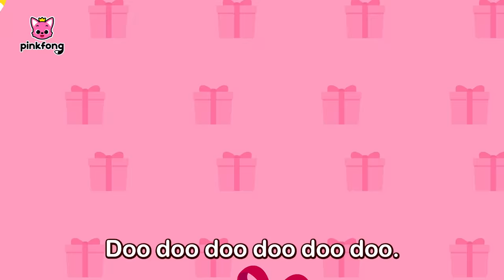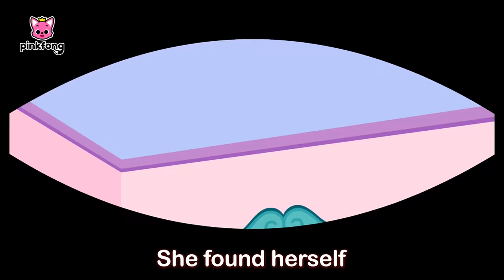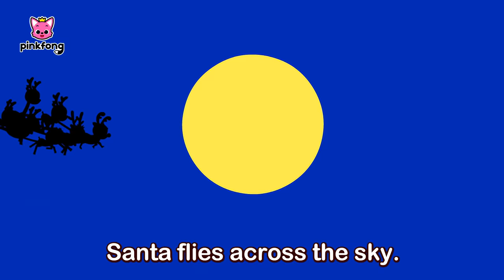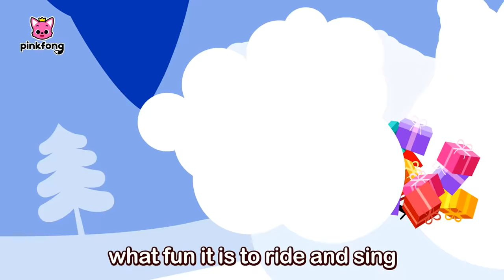Christmas with Baby Shark & Pinkfong 2021🎄| Christmas Songs for Kids | Carols | Pinkfong TV Special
It's already almost the end of the year!
That means it's time to celebrate Christmas!
What are your holiday plans?
Guess what Baby Shark and Pinkfong are going to do!

You're watching 'Christmas Baby Shark 2021', an exciting and joyful Christmas Compilation presented by Pinkfong!